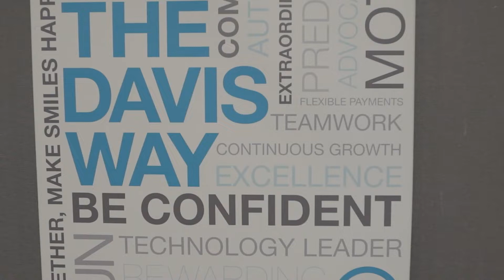Davis Orthodontics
📍11 locations to serve you better
Creating beautiful healthy smiles for over 50 years 🌈